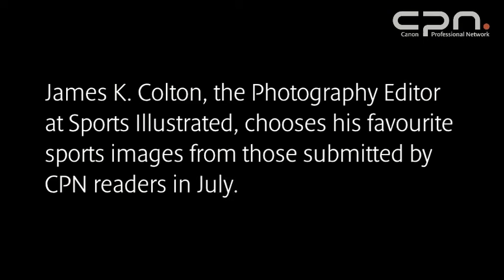Canon Professional Network - Sports Illustrated's Colton reveals favourite Editor's Choice images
Sports Illustrated's Photography Editor James K. Colton has selected his favourite sports images from the thousands submitted to Editor's Choice 2 in July by CPN readers around the world.

In a multimedia presentation Colton chooses 36 pictures and talks in detail about his favourite 10 images. He also gives guidance to photographers on what makes a great sports image and what Sports Illustrated, one of the world's leading sports publications, is looking for when it chooses photography.

Colton told CPN that he spends around four to five hours a day reviewing the 250,000 or so images that arrive on his computer every week at Sport Illustrated. He called the images that CPN readers submitted "dynamic and diverse" - everything from well-lit and stylised portraiture to action shots and photo illustration. In the presentation he advises photographers about the use of post-production techniques, such as Photoshop, and goes into detail about what he calls the basic principles of sports photography: content, composition and colour.